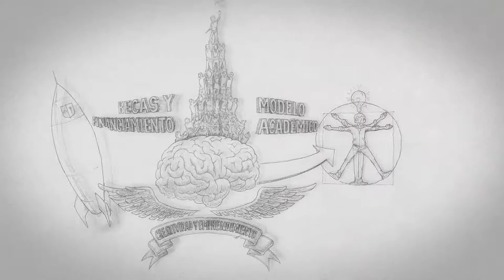Universidad del Pacífico - Creatividad para Emprender (III)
Universidad del Pacífico - Creatividad para Emprender

FACULTAD DE COMUNICACIONES
Comunicación Digital y Multimedia
Licenciatura en Comunicación
Música y Tecnología
Periodismo
Publicidad
Relaciones Públicas

FACULTAD DE DISEÑO
Diseño de Interiores
Diseño de Vestuario y Textiles
Diseño Gráfico

FACULTAD DE CIENCIAS HUMANAS Y EDUCACIÓN
Pedagogía en Educación Física
Psicología
Trabajo Social

ESCUELA DE ADMINISTRACIÓN Y GESTIÓN
Contador Público y Auditor
Ingeniería Comercial
Ingeniería Comercial P.C.E. (Las Condes)
Ingeniería Comercial P.C.E. (Melipilla)
Ingeniería en Gestión Turística
Ingeniería en Prevención de Riesgos
Ingeniería en Prevención de Riesgos P.C.E (Melipilla)

ESCUELA DE CIENCIAS AGROPECUARIAS
Agronomía
Medicina Veterinaria

ESCUELA DE CIENCIAS DE LA SALUD
Enfermería
Nutrición y Dietética

ESCUELA DE FORMACIÓN TÉCNICA
Administración de Empresas
Animación Digital y Diseño de Video Juegos
Dirección y Producción de Eventos
Fotografía
Gestión Social e Integración del Adulto Mayor
Informática
Logística Operativa
Prevención de Riesgos
Técnico Deportivo de Nivel Superior

Sede Las Condes
Avenida Las Condes 11121, Las Condes, Santiago, Chile

Sede Melipilla
Avenida José Massoud 533, Melipilla, Chile